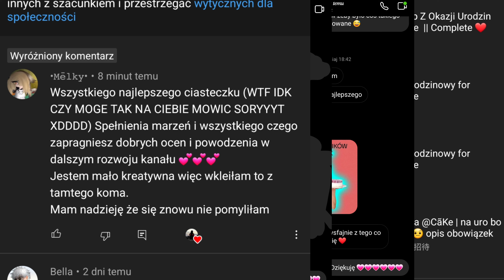To moje urodziny | meme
Zrobienie tego zajęło mi DUŻO ZBYT DUŻO czasu bruh--

Anyways...

Jeśli przyszłxś po update dotyczący ,,Za jego okularmi":
Zostały mi do zrobienia tylko 2,5 sceny (ale są one trch długie)

A teraz przepraszam, woła mnie nauka, jutro sprawdzian-- nie ma to jak się uczyć w swoje uro :"D